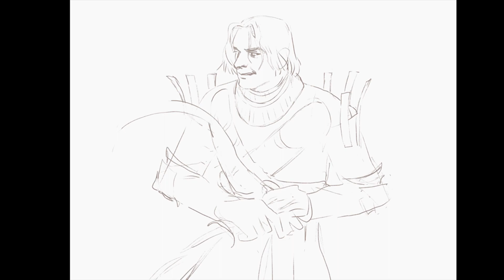Speedpaint | "Killer from Carim" | Drawing Lautrec from Dark Souls I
McDonald's french fry man spills some ketchup.

Took 2 days to draw this but I didn't record the first day and it's also in relatively low quality because I didn't save the original clip properly. rip : (

Music Credits